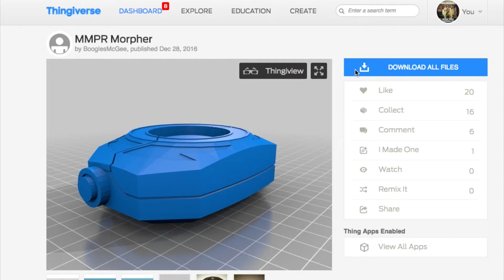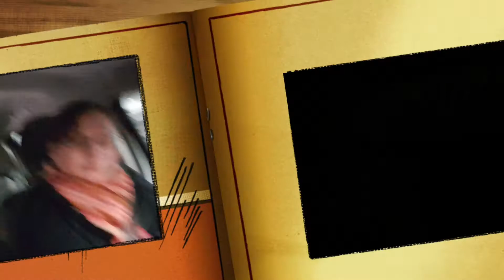Making the Power Rangers Morpher and 2017 Movie Review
In this video Danielle will be making the Power Rangers Morpher with Dragonzord power coin. Then we head off the the cinema to check out the new Power Rangers movie. All the child hood memories and nostalgia come flooding back to us! I (Cat) struggle to keep up appearances with being ill and also trying to paint while Danielle does everything she can to mess with my sh*t!
On a plus note, the free tickets we got from Logan messing up last time we went to the cinema came in very handy!
Also watching Danielle's failed attempt at Morphing was so worth it. Better luck next time beaut.
Shout out to Sean Sprague for his suggestion on printing the Dragonzord power coin for the morpher.
Also a shout out to Jason Chadwick just because we love you and know you are as much of a hard core Power Ranger fan as we are!